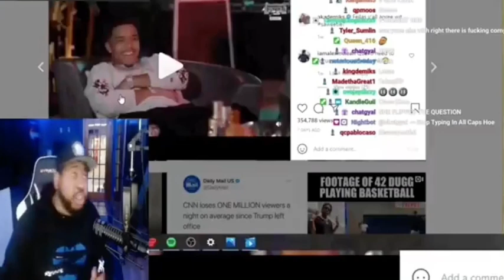DJ Akademiks on Saweetie “Her new name is Streetie!”